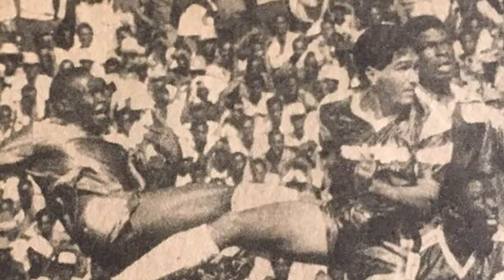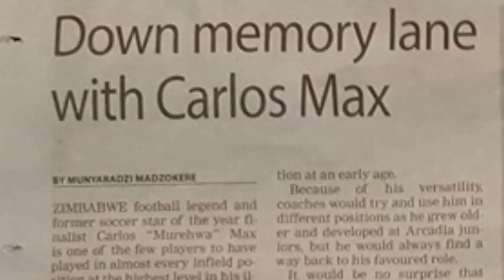In Touch With Carlos Max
Alois Bunjira interviews Carlos Max